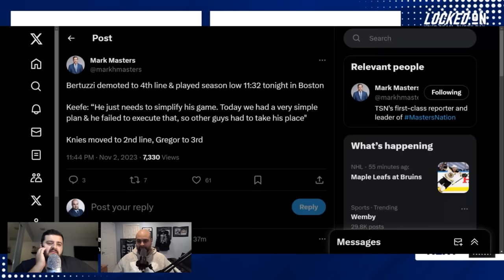Toronto Maple Leafs fall to Bruins in shootout, lose Liljegren to injury & Bertuzzi gets benched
The Toronto Maple Leafs found a way to rally from two goals down but came up short in a shootout loss to the Boston Bruins. Mike DiStefano and David Morassutti give their thoughts on the Leafs effort in Boston and how Ilya Samsonov looked getting back in the net. Mike and Dave dive into what went wrong for Toronto in the game by looking at the Good, Bad & Ugly looking into the defensive performance from the group, and Brad Marchand's play which led to Timothy Liljegren's injury. Mike and Dave give their thoughts on the play itself and the lack of response from the team after seeing their teammate get taken out of the game. To end the show, Sheldon Keefe made it a point to bring up Tyler Bertuzzi getting his ice time reduced and whether it is concerning to see the new acquisition struggle like he has to start the season.

Parkview Advance

For more than 25 years, Parkview Advance has helped businesses secure working capital. We Invite the many entrepreneurs that are Locked On NHL to learn more by calling us at or go to parkviewadvance.com. If your business needs working capital, call Parkview Advance today!

BetterHelp

Indeed

Sleeper